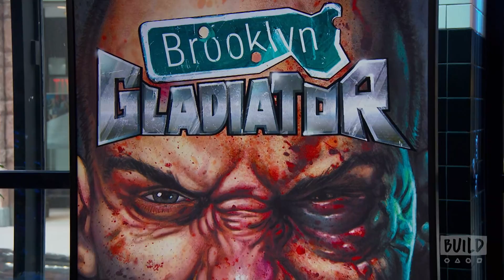Dan Fogler Speaks On His Novel, "Brooklyn Gladiator"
"The Brooklyn Gladiator" is the sci-fi lovechild of Orwell, Huxley and stoner conspiracy theories, knitted together by the mad and ingenious mind of Dan Fogler ("Fantastic Beasts and Where To Find Them," "Moon Lake," "Balls Of Fury"). "Brooklyn Gladiator" is a vivid, violent and frightening glimpse into a fictional future that feels all too familiar, a future we may find ourselves sleepwalking into if we’re not careful. Dan Fogler joined BUILD to discuss his graphic novel "Brooklyn Gladiator" and can be seen next in the highly-anticipated sequel "Fantastic Beasts: The Crimes of Grindelwald."